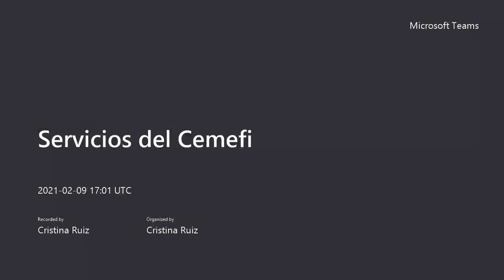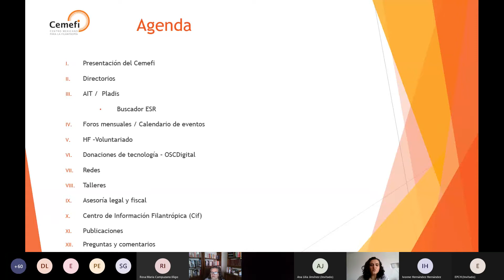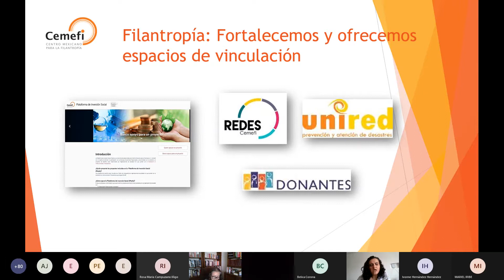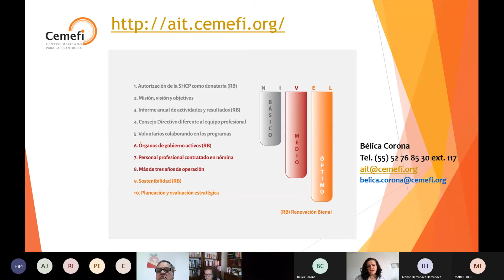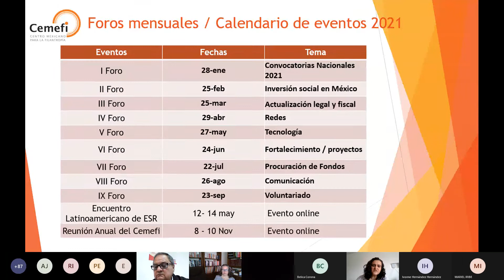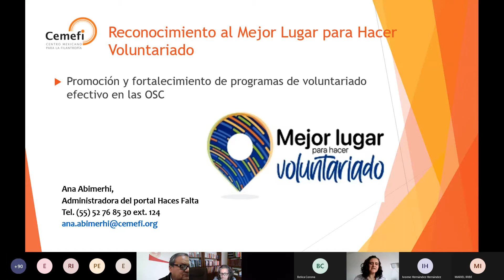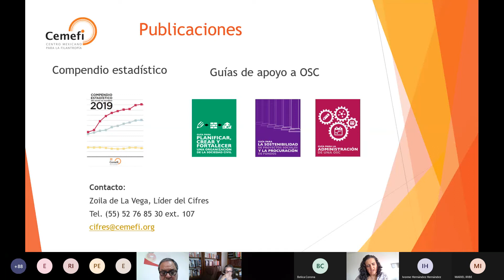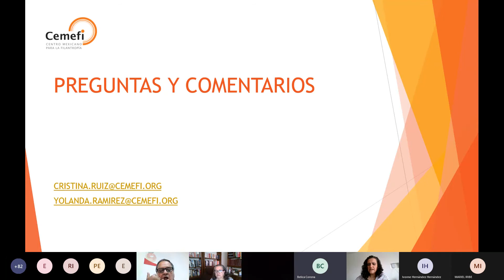Sesión informativa "Servicios del Cemefi"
El Centro Mexicano para la Filantropía, realizó la sesión informativa Servicios para la Membresía del Cemefi,  el 9 de febrero de 2021 para dar a conocer los productos y servicios que la institución ofrece en las áreas de Fortalecimiento Institucional; Vinculación y Alianzas; e Información estratégica y visibilidad.